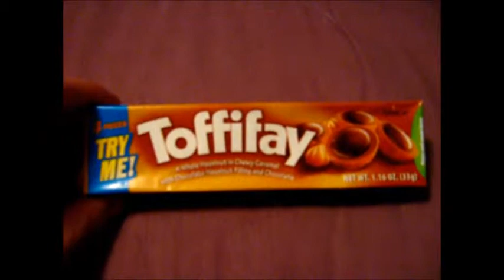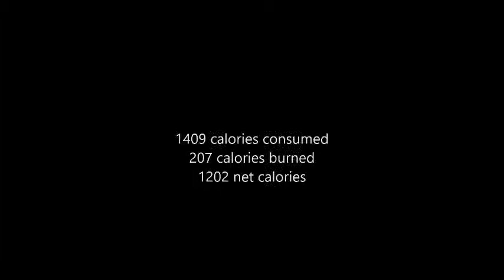Adventures in Fitness Year 2 Day 190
207 Calories burned doing Walking about

I broke my glasses.  I was in a decent mood until I did that.  Boo.  Left me super cranky the rest of the day.

My Links